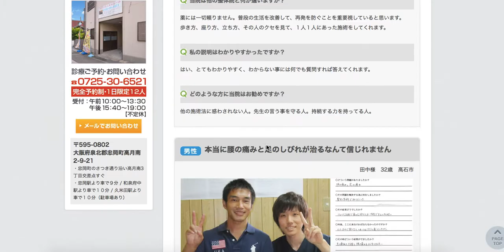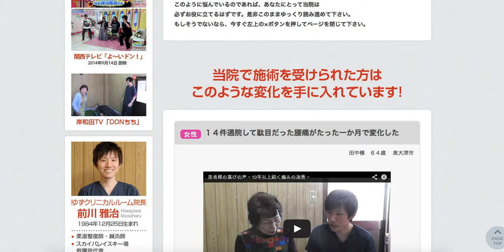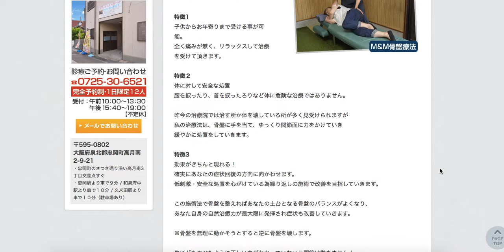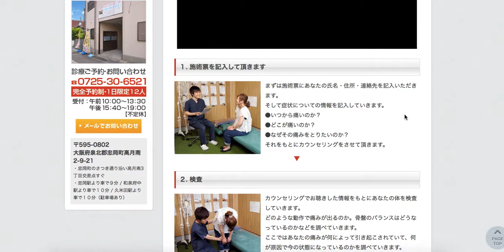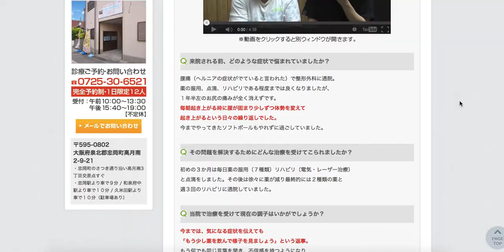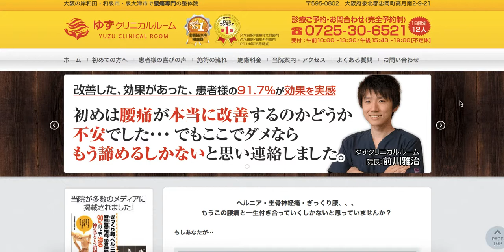反応の取れるサイトに必要な内容とは？